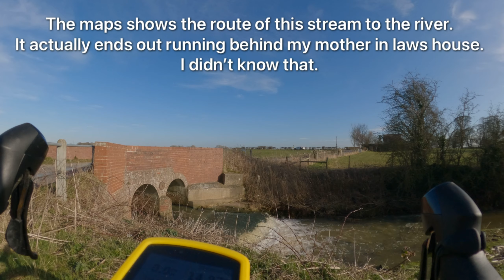Found this little stream , running to the river Humber. I learned a thing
Everyday is a learning day. Ridden by this little stream for years thinking it was just a drain/run off from the fields. It’s a real stream,  joins the Holderness drain.

Or help me fund my camera gear.